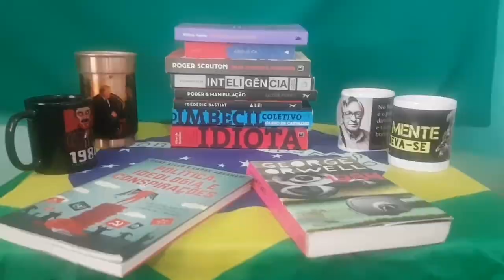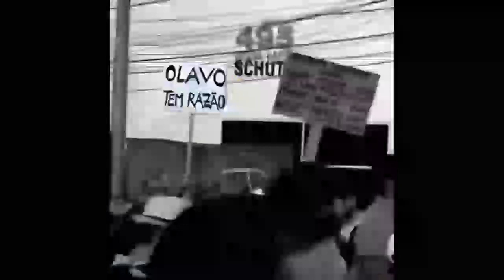Personalidade/Poder/Ciência - Mix de Trechos